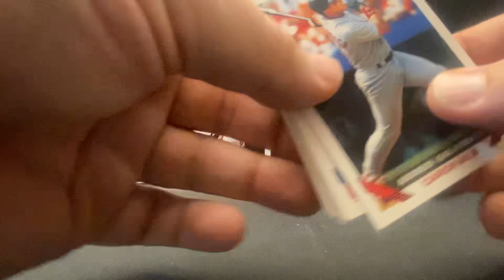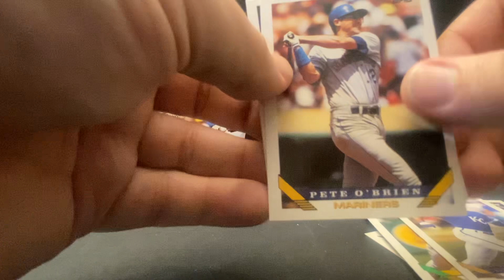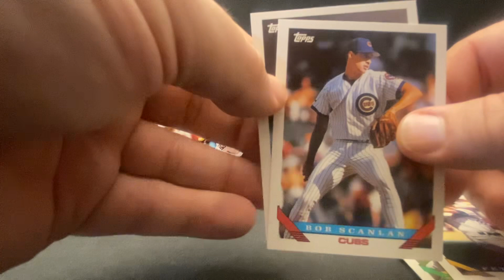1993 Topps Series 1 Pack Break!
Opening a pack of 1993 Topps Series 1 looking for the Jeter rookie!!!
Check out my buddy Darren over at @Ds_Cards1977 and his sick pack breaks!